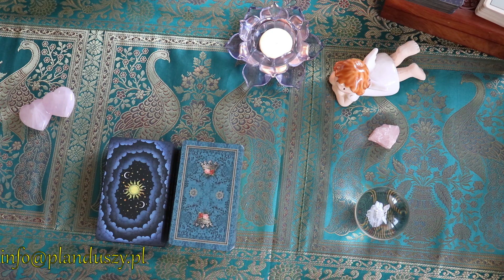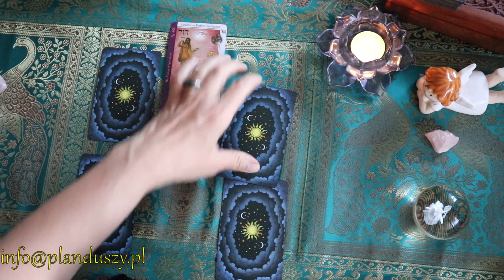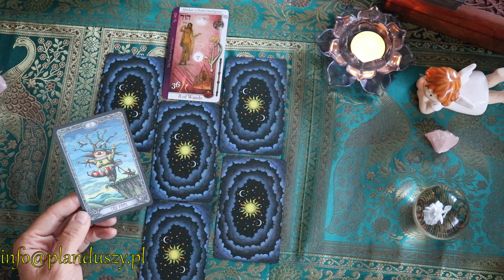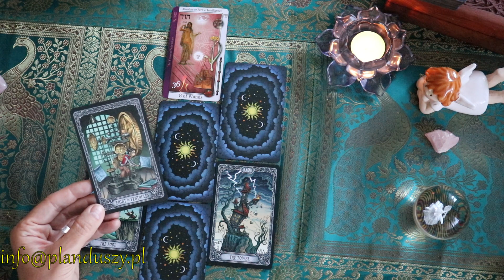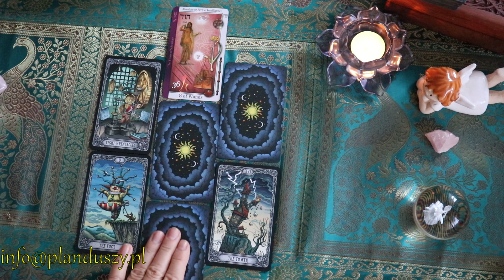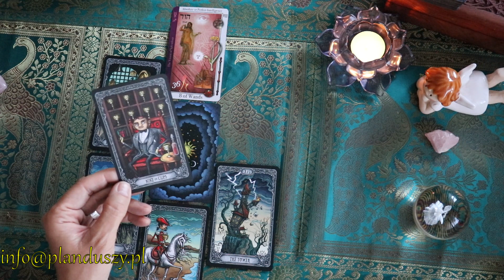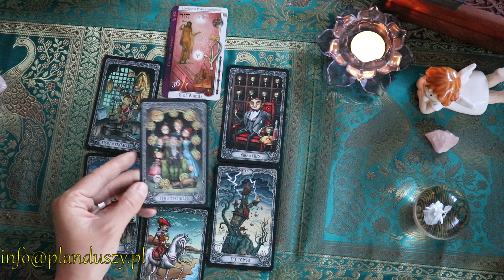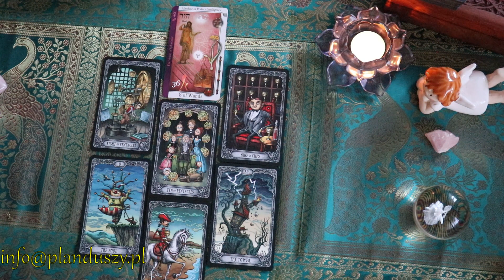Czytanie Panna Tarot odpowiada